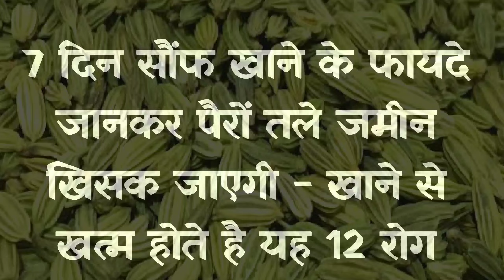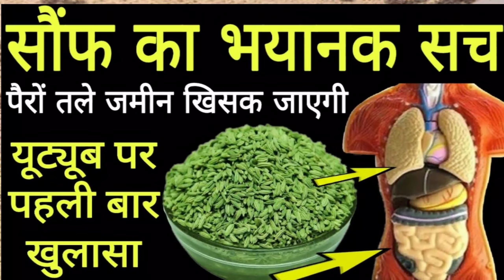7 दिन सौंफ खाने के फायदे जानकर पैरों तले जमीन खिसक जाएगी - खाने से खत्म होते है यह 12 रोग